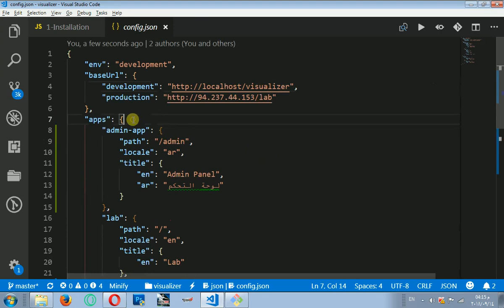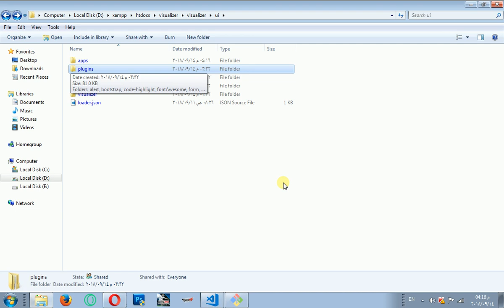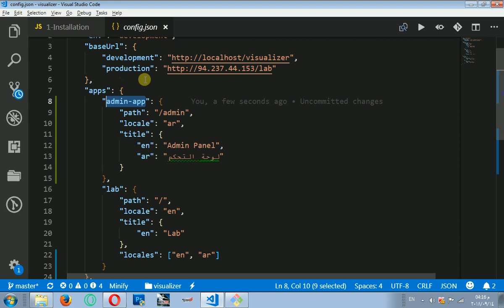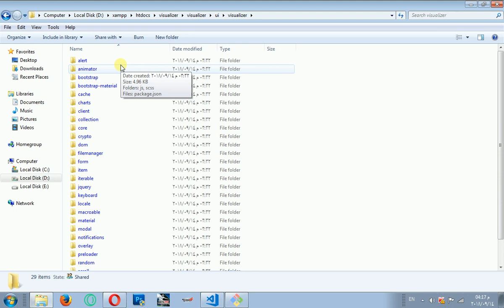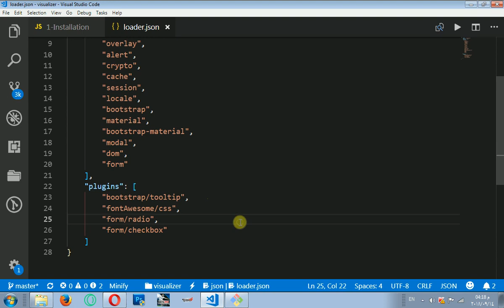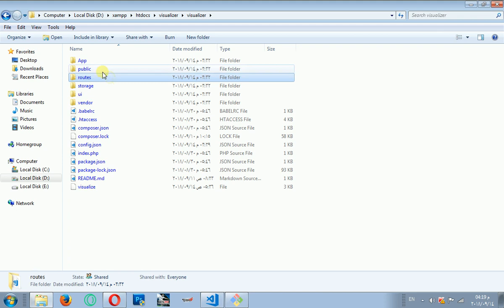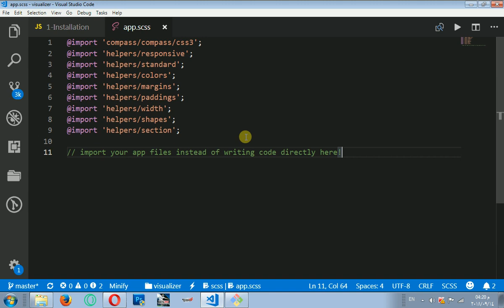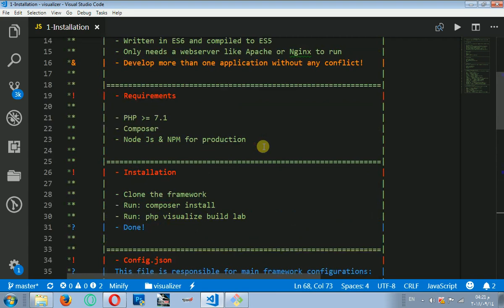Visualizer JS ui folder